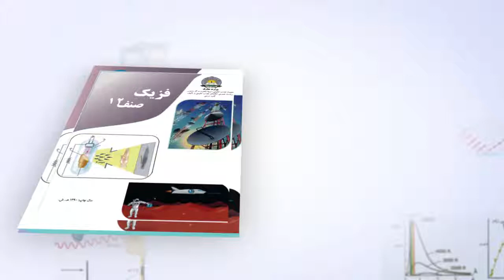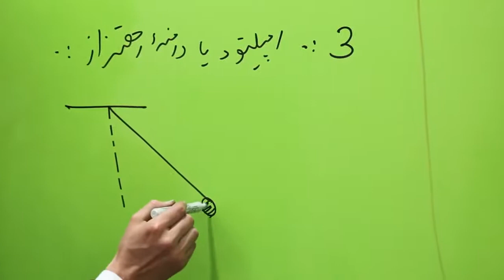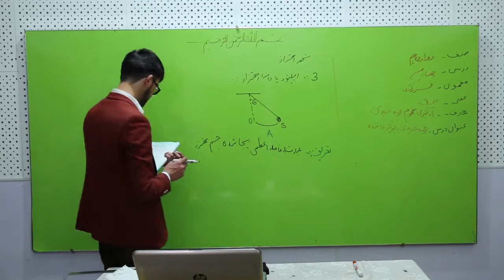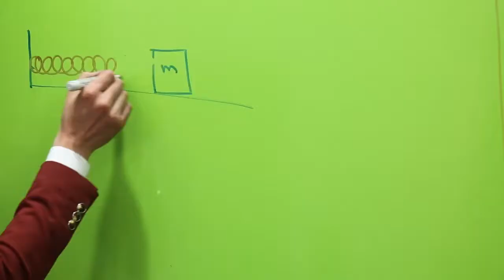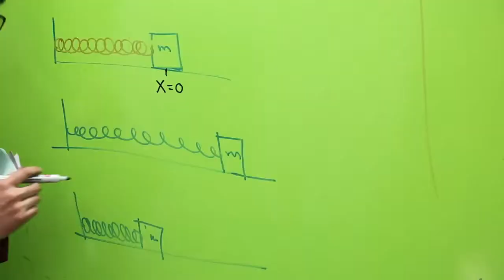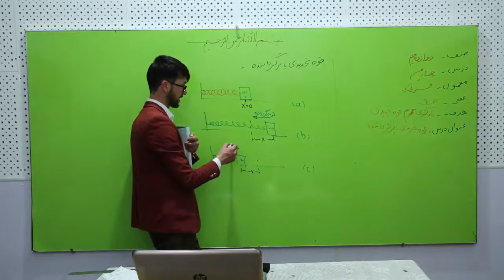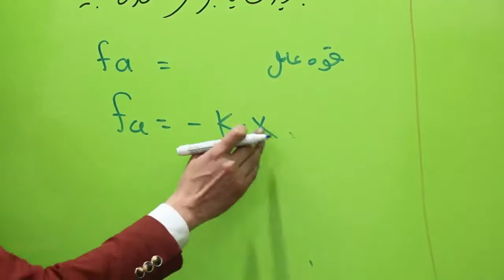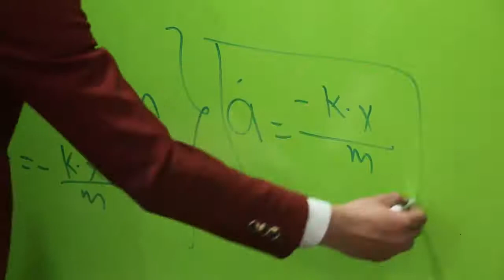درس چهارم | فزیک صنف دوازدهم - موضوع : قوه تجدیدی یابرگرداننده